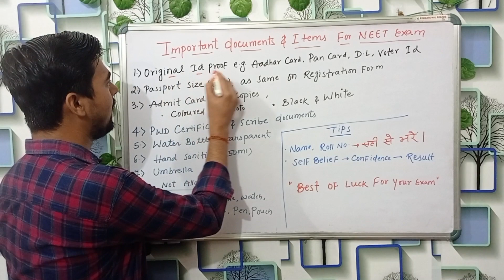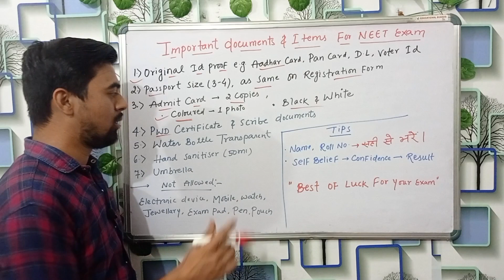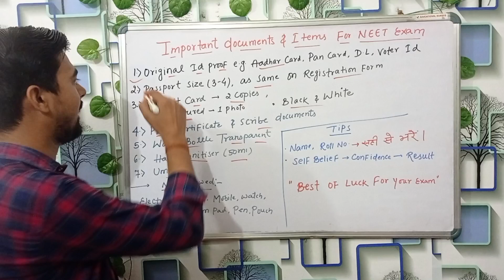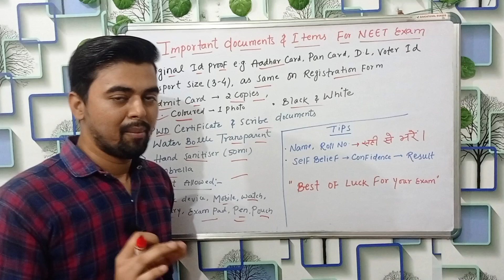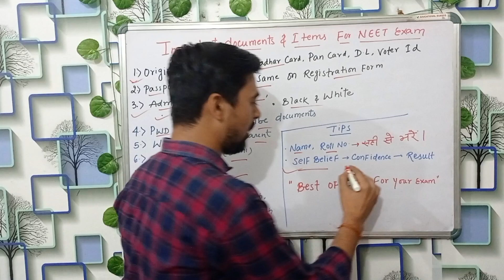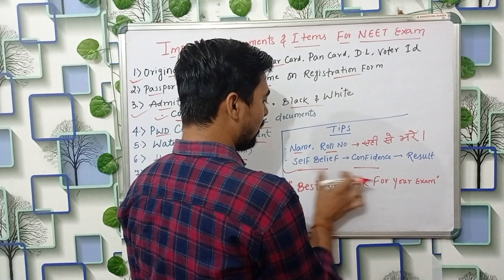Things to be carry in NEET UG EXAM 2024 | Must watch before Neet Exam 2024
Important document for NEET UG EXAM | NTA Exam centre and guidelines 2023

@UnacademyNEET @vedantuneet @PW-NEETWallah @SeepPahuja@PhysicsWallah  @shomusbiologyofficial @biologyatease